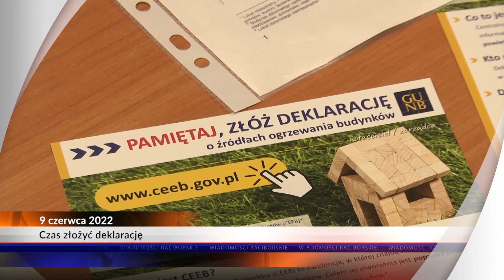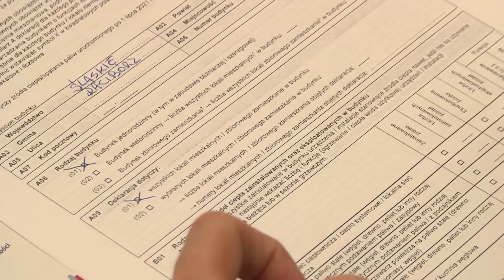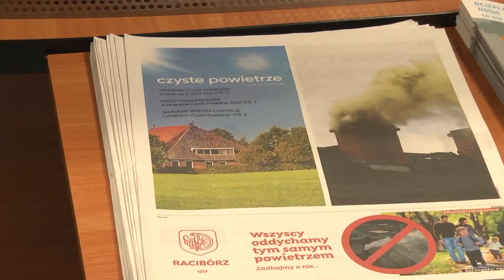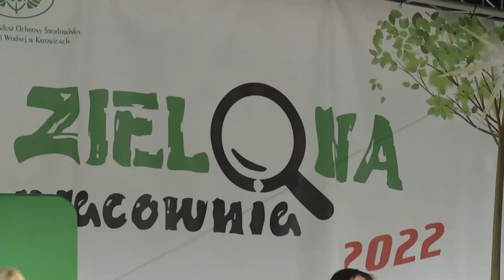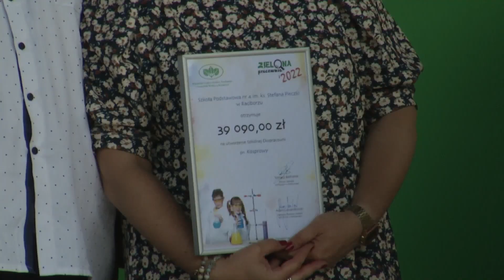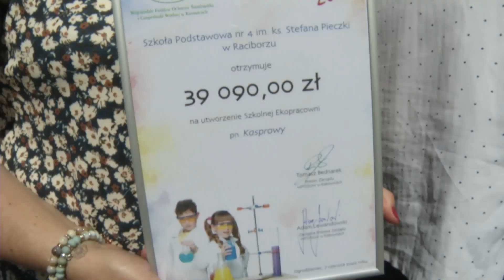Racibórz. Wiadomości RTK 09.06.2022